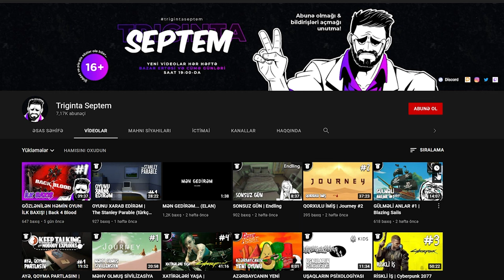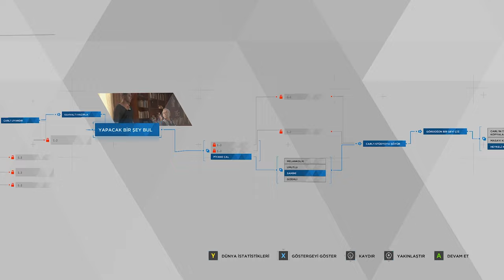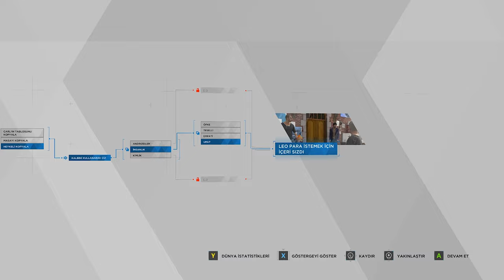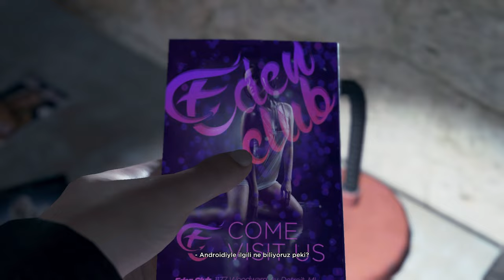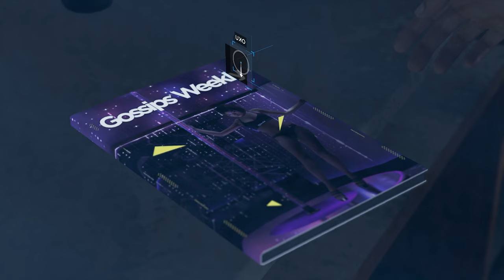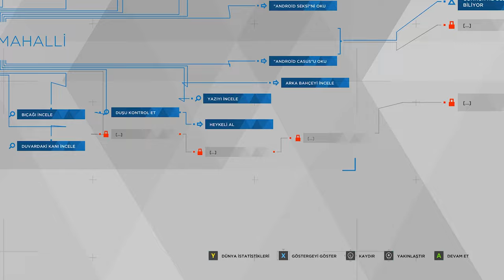ROBOT QATİL | Detroit: Become Human #2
Detroit: Become Human oyununa davam edirik. Xoş izləmələr!